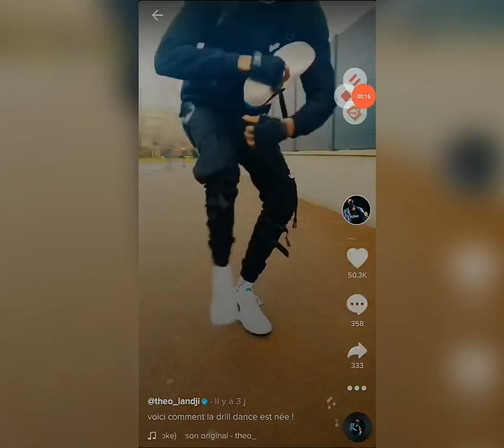valhalla gang_kendro 2nd letter from CKTK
CKTK:Chuzi_Kendro_tune_teo kda